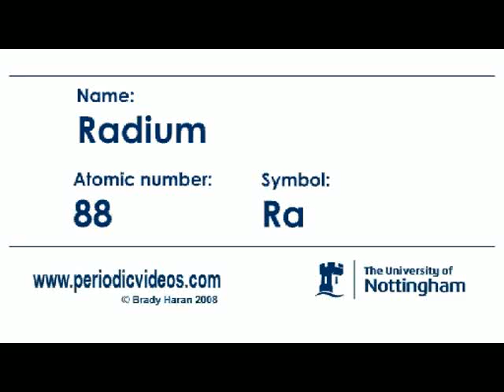Radium - Periodic Table of Videos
Radium is a famous element - but also very dangerous.